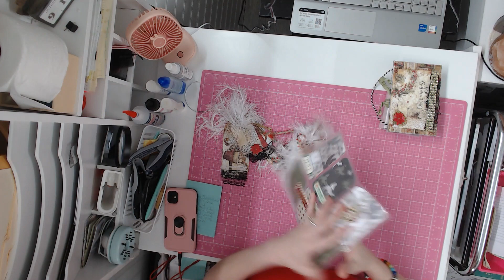🙋‍♀️🙋‍♀️🙋‍♀️Enter 100 Subscriber Giveaway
Hello, Crafty Community. I am so grateful that i have reached this milestone. So it's time for me to give back. Like I said in the video. All that you have to do to enter is 1. 3. 4. Examples (paper crafting, diy, craft along, tutorials, theme days, and shopping hauls). I want to make the best out of my channel so I need your feedback.

🌸Other great videos to watch on my channel.